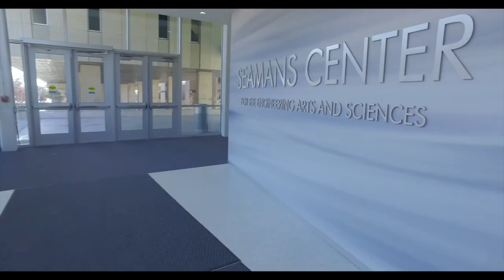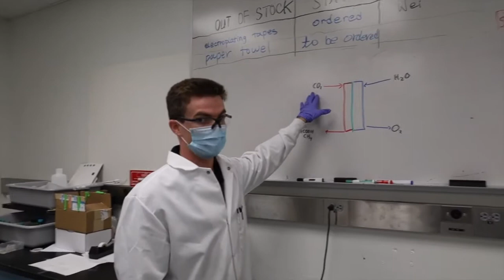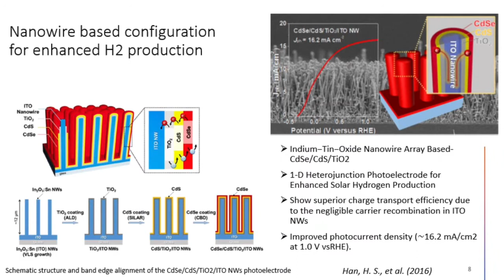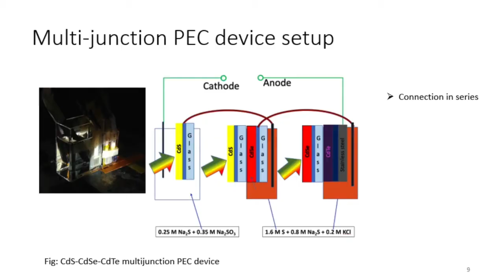University of Iowa Mubeen Research Group Overview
The Mubeen Research Group is led by Prof. Syed Mubeen. The group works at the convergence of electrochemical engineering
and systems materials engineering to accelerate practical solutions
 towards societal impact. Driven by students and postdoctoral researchers
 from diverse areas of sciences and engineering discipline, their research is
focused on developing novel sustainable energy and water technologies and
 emerging biomedical devices. Mubeen has a faculty appointment in the Department
of Chemical and Biochemical

The University of Iowa Technology Institute, formerly the Center for Computer-Aided Design, is a world-class research hub founded in 1981 at the University of Iowa. Grounded in engineering and science, ITI cultivates collaboration across disciplines, invents advanced technologies, and conducts trailblazing basic and applied research in design, simulation, and experimentation that enables a safer and more productive future.